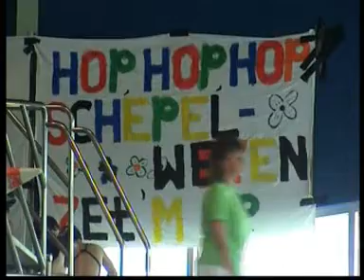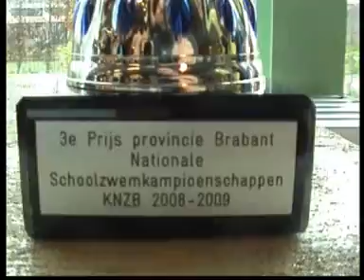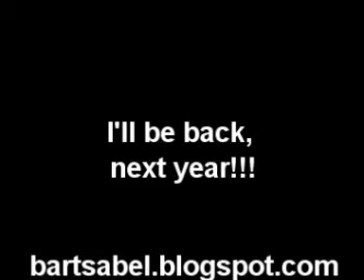ODA-school wordt 4e van Brabant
4e plaats op Brabantse zwemkampioenschappen voor scholen voor de ODA-school uit Sint Oedenrode.